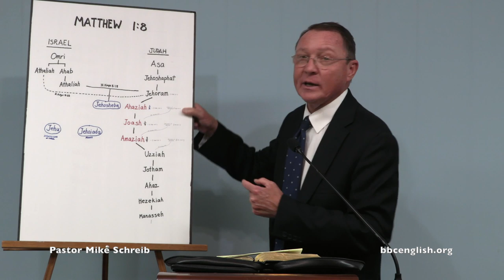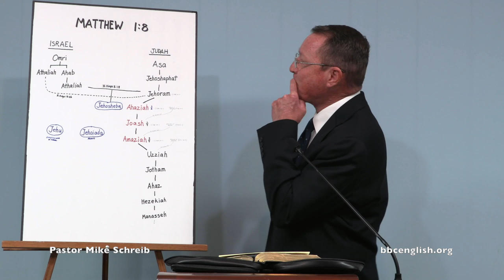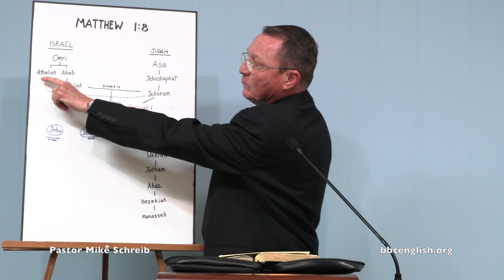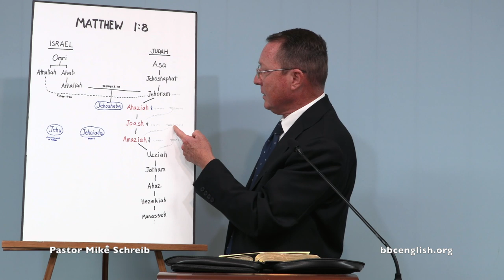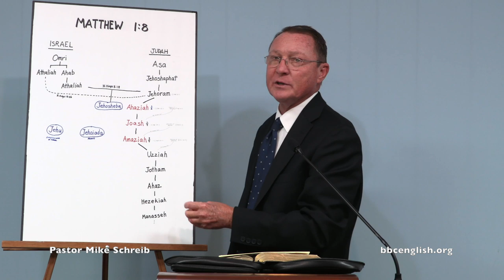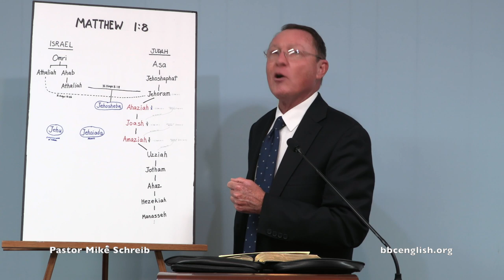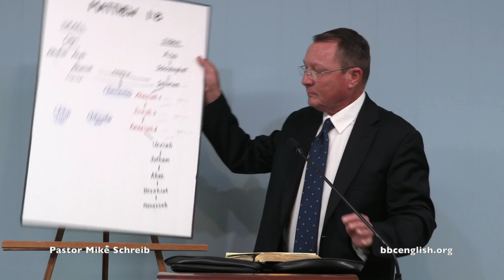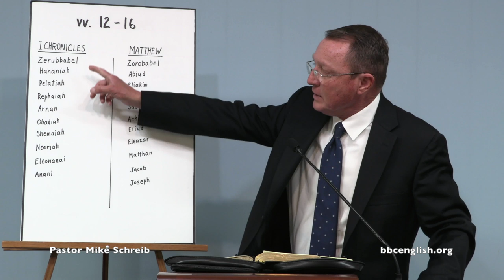Matthew 1:12-16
Pastor Mike Schreib (9-29-19)
Bible Baptist Church International, CA